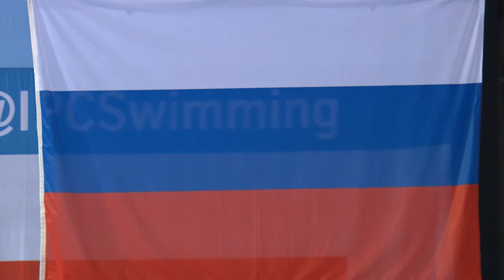Men's 100m backstroke S7 | Victory Ceremony | 2014 IPC Swimming European Championships Eindhoven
Gold: Russian Federation GLADKOV Andrey
Silver: Ukraine BOHODAYKO Yevheniy
Bronze: Ukraine KVASNYTSIA Marian

For more information on the 2014 IPC Swimming European Championships in Eindhoven, please

The 2014 IPC Swimming European Championships were from 4-10 August in Eindhoven, the Netherlands.
Around 400 athletes from nearly 40 countries gathered looking to put in strong performances ahead of the 2015 IPC Swimming World Championships in Glasgow, Great Britain, and two years into their preparations for the Rio 2016 Paralympic Games.